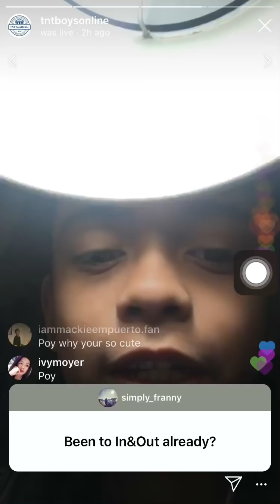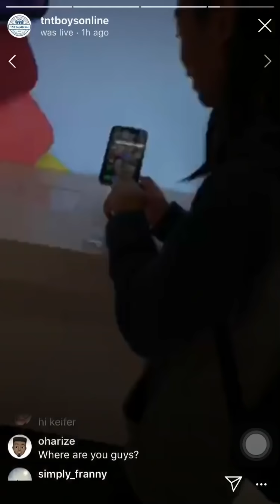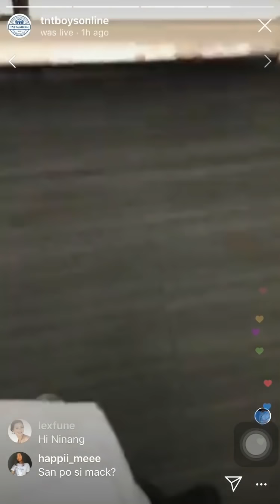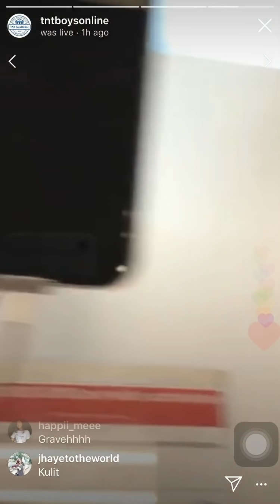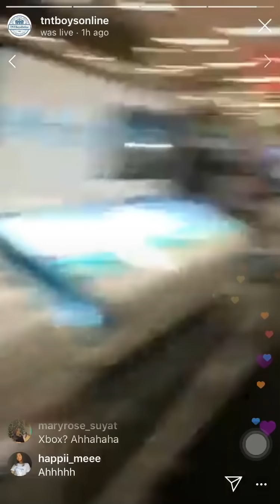TNTBOYS ONLINE IG LIVE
May 02, 2019 @ San Francisco,California